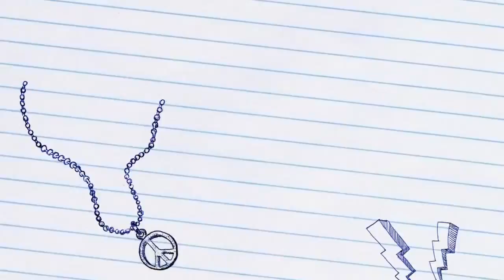Discovery Disco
Party time